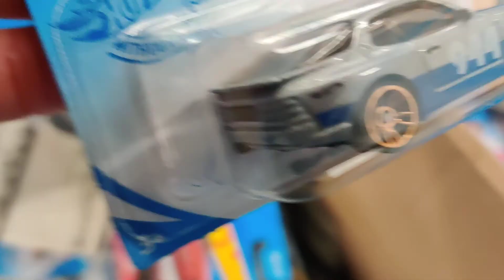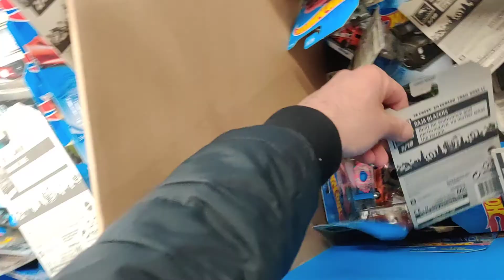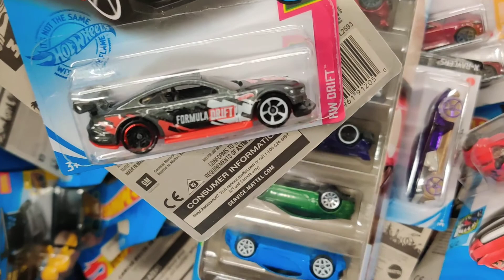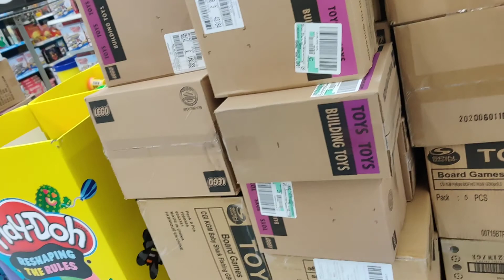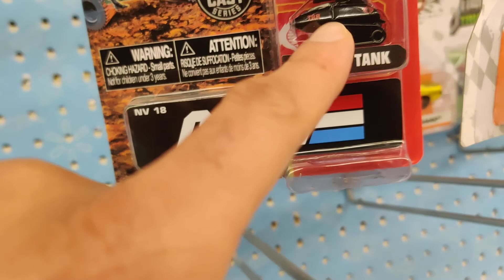"HOT WHEELS" MADNESS AT WALMART M2 MATCHBOX [ 2021]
In this video we go hot wheels toy cars hunting to Walmart. As always, we also look for matchbox and any other interesting toys to collect.